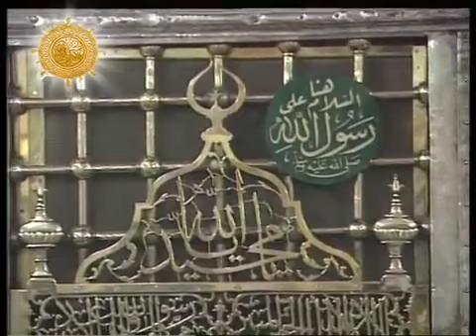ALLAH Mere ALLAH by Muhammad Imran Shaikh Attari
Islamic Videos Dekhne K Liye is Channel Ka Visit Zaroor Karen